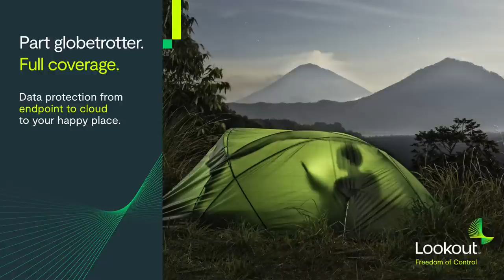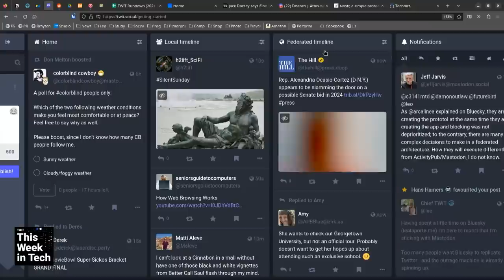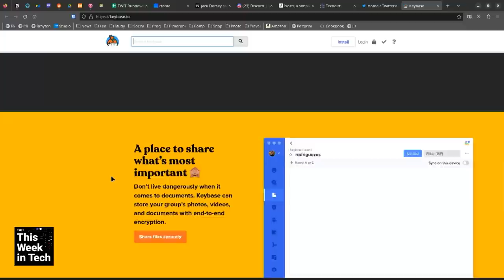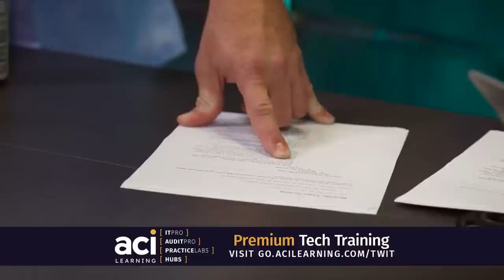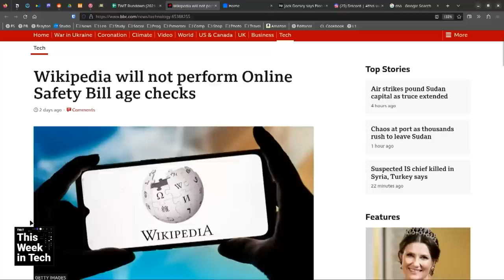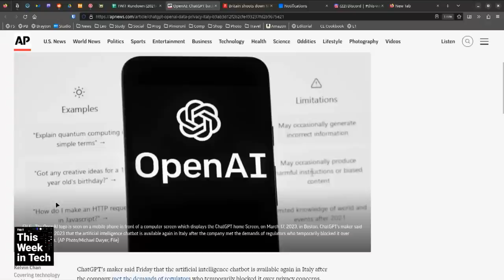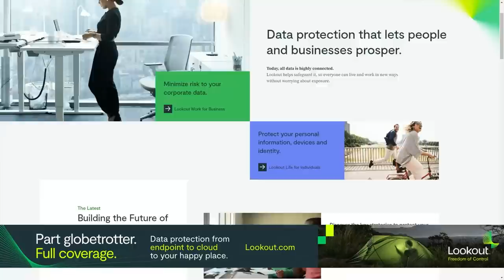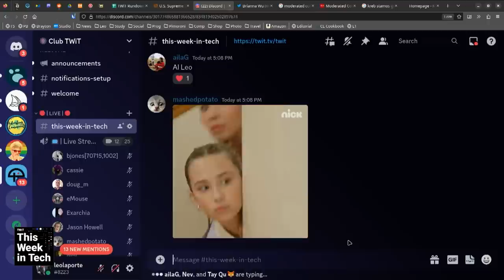Gradually Then Suddenly - Bluesky, the end of Twitter, Flipper Zero, Supreme Court and AI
Bluesky, the end of Twitter, Flipper Zero, Supreme Court and AI
•  Bluesky buzz: Why the social media platform is being called the next Twitter.
• Jack Dorsey says Elon Musk shouldn't have bought Twitter after all.
•  More on moderation and security challenges of social media.
• What would Alex do if we were to start from scratch with social media?
•  Nostr is a simple, open protocol that enables global, decentralized, and censorship-resistant social media.
•  Alex talks about the WiFi Pineapple.
•  Flipper Zero — Portable Multi-tool Device for Geeks.
•  Wikipedia will not perform Online Safety Bill age checks.
• There Is No A.I.
•  OpenAI: ChatGPT back in Italy after meeting watchdog demands.
•  Watch an A.I. Learn to Write by Reading Nothing but...
•  AI For Everyone Course.
•  US Supreme Court rejects computer scientist's lawsuit over AI-generated inventions.
•  U.S. Supreme Court to decide if public officials can block critics on social media.
•  Twitter is complying with more government demands under Elon Musk.
•  The web’s most important decision.

Guests: Alex Stamos, Jeff Jarvis, and Brianna Wu